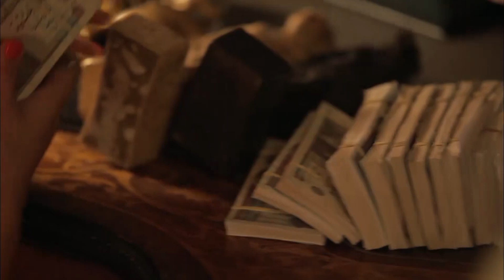مسلسل كتيبة الموت | الحلقه الثامنه والعشرين 28| النجوم: عمرو يوسف ، ومحمود عبد المغني